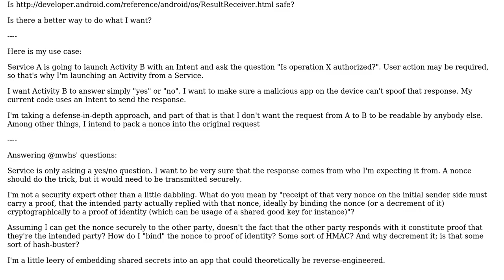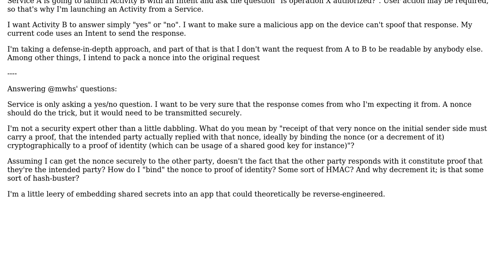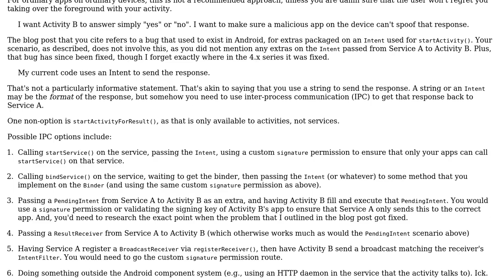How can I securely transmit data between applications?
With thanks & praise to God, and with thanks to the many people who have made this project possible! | Content (except music & images) licensed under CC BY-SA | Music | Images & others | With thanks to user Edward Falk user CommonsWare and the Stack Exchange Network Trademarks are property of their respective owners. You are responsible for your own actions.